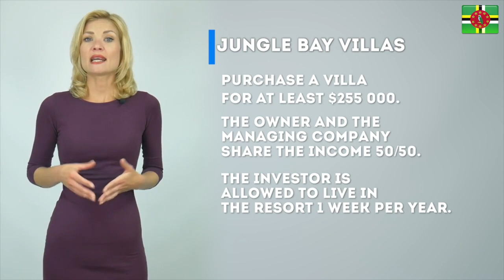ไฮไลท์ คู่มวยสุดมันส์แห่งปี น้องโรส บ้านเจริญสุข v เสือใหญ่ ช. 5 พยัคฆ์ Junosuede Reaction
Reaction video to "ไฮไลท์ คู่มวยสุดมันส์แห่งปี “กระเทยมหาโหด” น้องโรส บ้านเจริญสุข v เสือใหญ่ ช. 5 พยัคฆ"

Mailing Address:

Mitchel John
Caribbean
West Indies
Commonwealth Of Dominica
Roseau
Colihaut